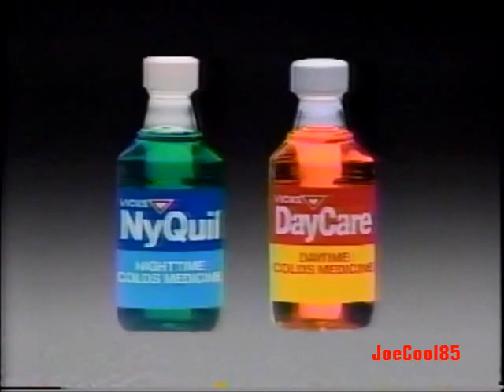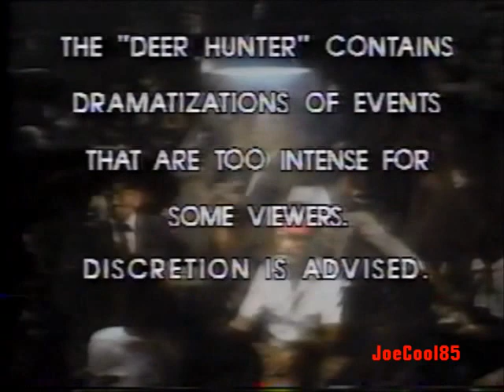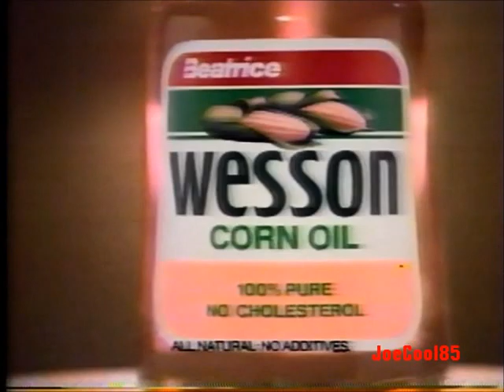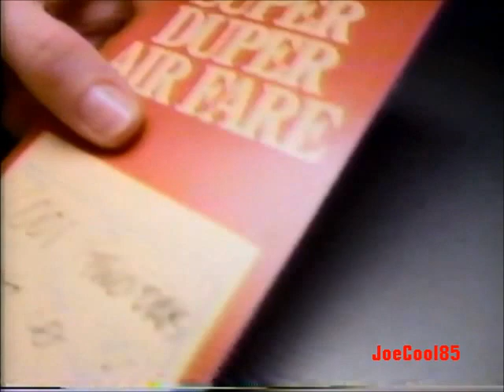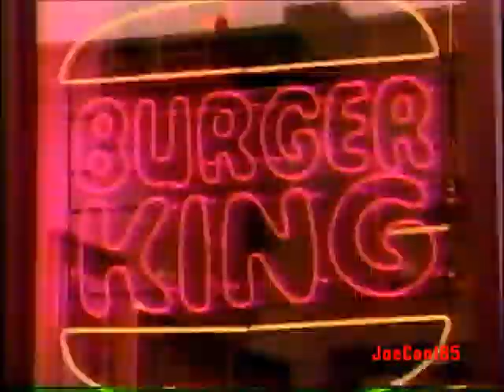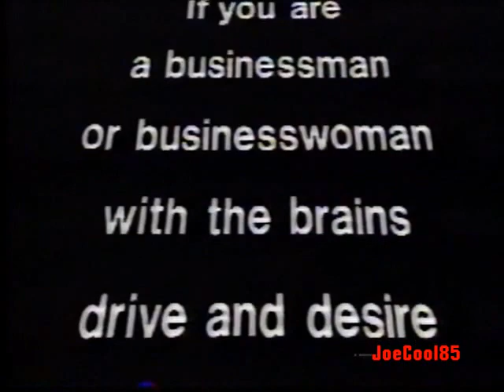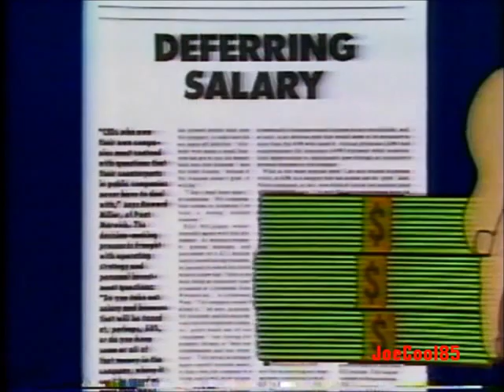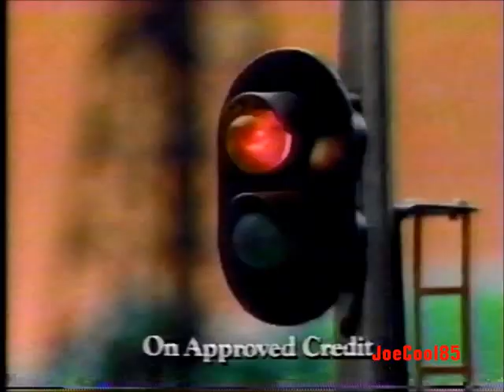KCOP's Sunday Film Festival (1987): Commercial Break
Here's a list of KCOP's Sunday Film Festival presentation of "The Deer Hunter" (1978). Recorded in 1987:

KCOP's Sunday Film Festival (1984): Movie Bumper
Schick Hospitals
Downy Laundry Detergent
Vicks NyQuil
Swiss Miss Chocolate Pudding: With Judd Hirsch from "Taxi".
KCOP's Sunday Film Festival (1984): Bare Essence
Pacific Bell Yellow Pages
Golden Grahams (1987): The Time Zone (parody of "The Twilight Zone") with a Free Electronic Watch
Southern California Volvo Dealers
KTWV 94.7 FM The Wave (Southern California's Jazz Station!)
Sun-Maid Raisins
KCOP's Sunday Film Festival (1984): Movie Bumper #2
Viewers Advisory for "The Deer Hunter" (1978) (Too bad, it wasn't KCOP's Viewers Advisory that starts with "WARNING" in red. But, this is one is rare!)
Bally's in Las Vegas
Foot Locker
Wesson from Beatrice: With Florence Henderson from "The Brady Bunch".
Betty Crocker's Tuna Helper Tuna Salad
Pop Secret Butter Microwave Popcorn
KCOP's Sunday Film Festival (1984): Bare Essence #2
Bruce Lee: His Last Days & Nights: KCOP Promo
Dianetics by L. Ron Hubbard at Waldenbooks (Gotta admit,that volcano erupting scares me when I saw this commercial as a kid!)
Betty Crocker's Tuna Helper
Secret Deodorant
Bare Essence: KCOP Promo
Vicks NyQuil #2
Jet America
KCOP's Sunday Film Festival (1984): Bruce Lee: His Last Days & Nights
The Talking Mickey Mouse
Surf Detergent
Burger King: Official Los Angeles Lakers Signature Cup (Back when "Burger King" had "Pepsi".)
Nissan Dealer Association of Southern California
One Touch Security System
KCOP's Sunday Film Festival (1984): Ice Palace
Inc. Magazine
Columbia Savings and Loan
Omni Magazine
Pleasant Hawaiian Holidays
Prego Spaghetti Sauce
Lucky Stores: With Stephanie Edwards
KCOP's Sunday Film Festival (1984): 55 Days At Peking
Security Pacific Bank: Train Set
Ajax
Southern California Chrysler-Plymouth Dealers: Clark Gable
TV Guide
Caesars Palace
KCOP's Sunday Film Festival (1984): Movie Bumper #3.